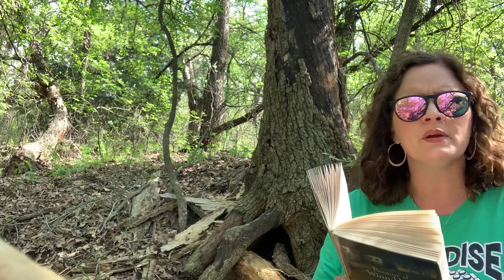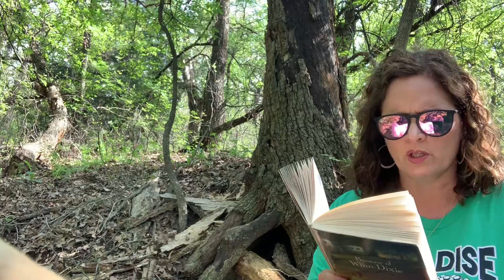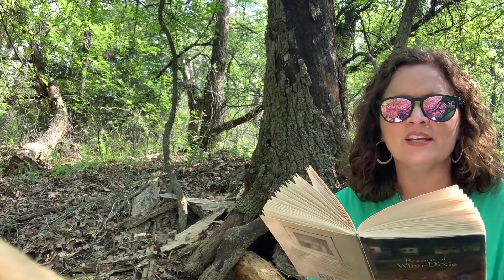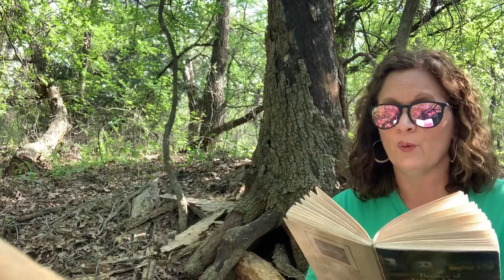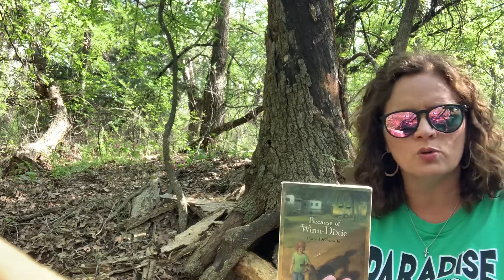Pearson’s Class, Fri., Mar 27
Story Time ~ Because of Winn-Dixie